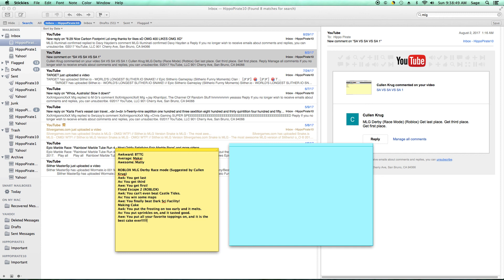SA VS SA VS SA 2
I am moving to Toronto sooner than I expected. The poll has got no votes and the time for it is half up. That is why a new video came out sooner than expected. BTTG Acronym means Boris The Teeth Guy.